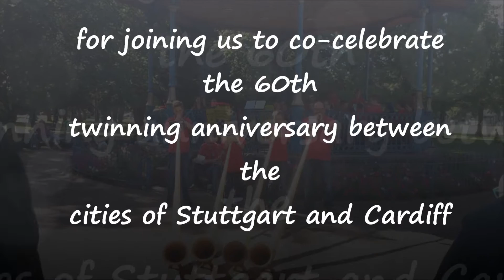Musikverein Stuttgart-Hofen Alphorns in Victoria Park 02.08.15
A short clip of the Musikverein Stuttgart-Hofen Alphorn group who joined Cathays Brass in concert during an afternoon of music in Victoria Park which celebrated the 60th anniversary of the twinning between Cardiff and Stuttgart.